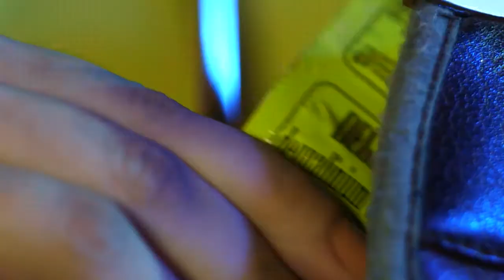ဂါဇာက ဆႏၵျပသူေတြေသဆံုးမႈ ဟားမတ္မွာတာဝန္ရွိတယ္လို႔ ဘယ္သူေျပာလဲ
“ ဒီေန႔ဟာ အေမရိကန္နဲ႔အစၥေရးတို႔အတြက္ တကယ့္ေန႔ထူးေန႔ျမတ္ပါ။ သမၼတထရန္႔ဟာ သူေပးထားတဲ့ကတိအတိုင္း လုပ္သူဆိုတာကို အားလံုး သတိရေစခ်င္ပါတယ္။ ဒီကေန႔ ဂါဇာမွာျဖစ္ခဲ့တဲ့ကိစၥကိုလည္း က်ေနာ္တို႔ သတိျပဳမိပါတယ္။ လူေတြအမ်ားႀကီး ေသဆံုးခဲ့ရတဲ့ျဖစ္ရပ္အတြက္ ဟားမတ္မွာ တာဝန္ရွိပါတယ္။”